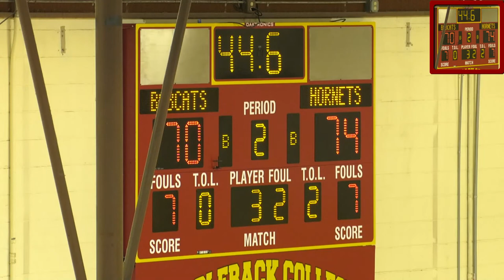Feb 17 Saddleback College Bobcats Mens Basketball Verses Fullerton Hornets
Saddleback College Bobcats Verses Fullerton Hornets
Game starts at 5:00pm.